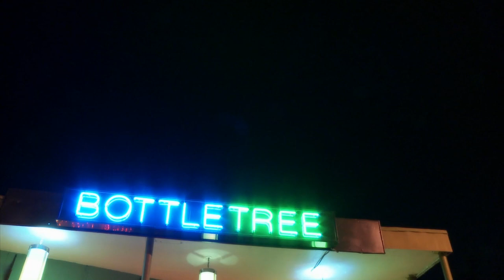Magnolia Electric Co. - In the Human World (Live at BottleTree 2008 HD)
Magnolia Electric Co. performing "In the Human World" in 2008 at BottleTree Cafe in Birmingham Alabama.

LIVE FROM BIRMINGHAM is new home of Subcarrier, an Alabama Public Television production filmed and recorded at SATURN in Birmingham, AL, featuring performers from across the musical spectrum. Subcarrier is the continuation of WE HAVE SIGNAL, a project active from 2008 until 2015 when the world-famous venue BottleTree closed.